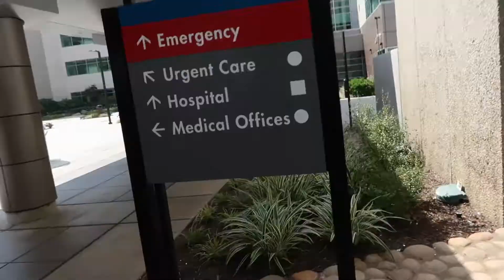I GOT INTO A CAR ACCIDENT 🚗😢🚨|vlog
THIS RUINED MY WHOLE DAY! I barely had my car for 6 months and already somebody rear-ended me on the freeway! I'm so irritated, but I thank God I'm okay because it could have been much worse.